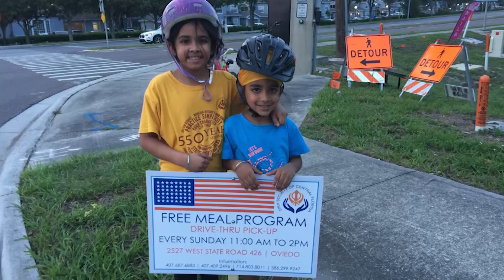Central Florida Storytellers: Local Voices | Dr. Amit Pal Singh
Chairman of the Sikh Society of Central Florida, Dr. Amit Pal Singh, shares the difficult times he went through after his car was vandalized with racial slurs.